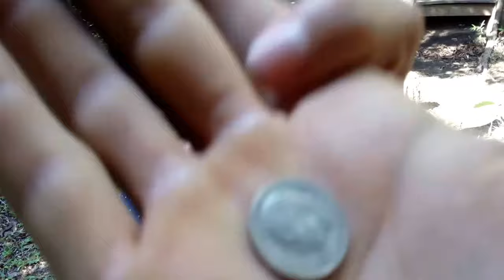Campamento numero 1 (El Imposible)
bendiciones